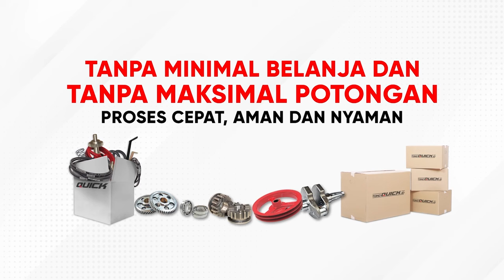QUICK KRONOS SIAP OLAH LAHAN DENGAN SATU KALI JALAN | ROTARY QUICK KRONOS DI JAWA TENGAH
Ingin uji coba di lahan anda? Ayo dapatkan Rotary Quick Kronos. Untuk info produk yang lebih lengkap, silahkan cek di atau bisa WA di nomor 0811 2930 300 atau 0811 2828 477 dan untuk informasi lainnya bisa cek di

Para Pak Boss dari Jawa Tengah ini telah membuktikan bahwa Quick Kronos mampu mengolah lahan dengan mudah. Cukup dengan satu kali jalan, hasil olahan sudah bisa jadi.

Selain itu, Quick Kronos juga dilengkapi dengan operator seat yang sangat menguntungkan para petani karena proses pengolahan lahan cukup dengan duduk. Dengan demikian proses pengolahan lahan bisa semakin efisien.

Sparepart Quick Kronos juga mudah didapatkan karena Quick Kronos merupakan produk asli Indonesia. Pembelian sparepart bisa datang ke dealer resmi Quick atau bisa melalui toko online resmi Quick, yaitu Tokoquick.id.

Mantap kan Pak Boss? Yuk, langsung diorder Quick Kronosnya Pak Boss :)